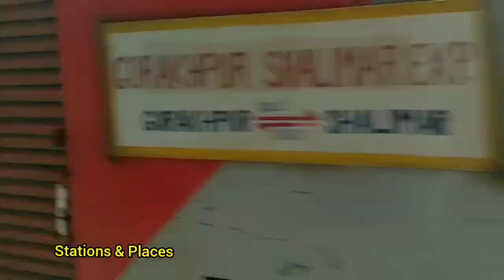Bhatni-Aunrihar Doubling Updt | घाघरा नदी पर बन रहे पुल का अपडेट | तेजी से कई स्टेशनों को स्किप किया